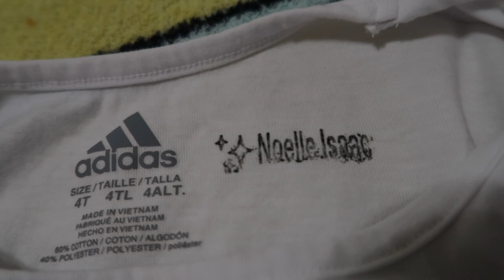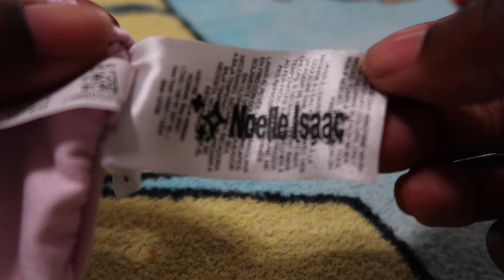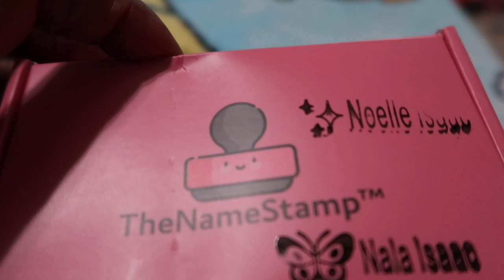MOM VLOG | The Babies Daily Routine!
Here in this video I am showing you my daily routine with the girls for daycare as well as my collab with thenamestamp!!

if you are interested in purchasing please go there website and check it out shorturl.at/EXY68